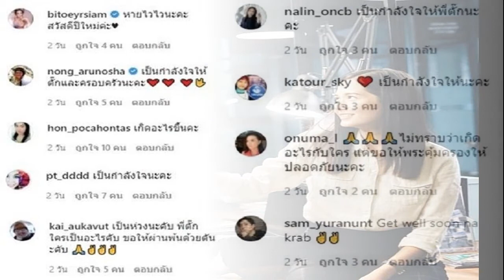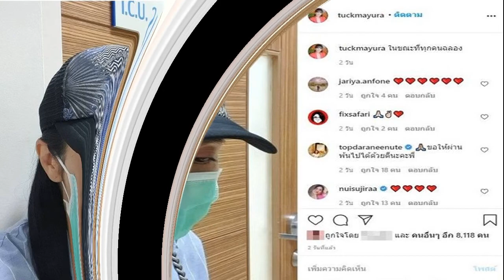โมเมนต์ของ ใหม่ เต๋อ จับมือกันไปทริปทะเลสมุย พีคทุกช็อตจริงๆ